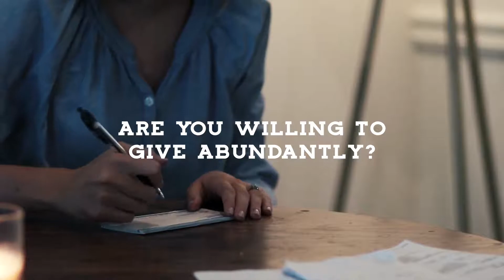7-day Growth Plan: Generous Living 101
This NEW exclusive 7-day Growth Plan will help you understand the principles of generosity and how to overcome personal challenges you may encounter when it comes to living generously.

Open up your iDisciple app and select Growth Plans at the bottom of your screen or from your menu, and start "Generous Living 101" today!